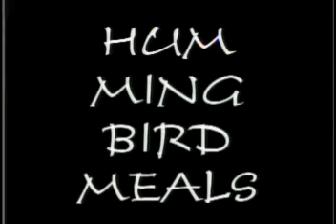hummingbird meals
three hummingbird meals